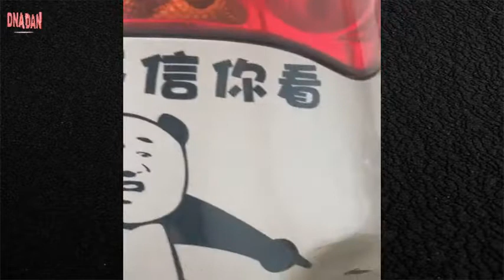Awkward moment - series video No.99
16 Awkward moment short video collection...
1. What blinded my sight?
2. Loading must be in place
3. Black female driver~
4. Even if the car is hit like this, you can't use it as a toilet...
5. What is the failure of the schoolmasters at the scene of the accident?
6. Accidents are like tornadoes, sending you to heaven
7. Is this... crossing?
8. This is the worst live broadcast accident I have ever seen.
9. The slashing of life that cannot be done is because of fat!
10. Was it surprised by the surprise?
11. Your motorcycle is really good for you.
12. If you want to cross the river, please go to the boat and thank you for your cooperation.
13. I hope that all of them will be finished, and the "candles" will not blow out.
14. Lively encounters a car thief, this little thief reacts very fast
15. The suit is not playing bad?
16. Big brother, you are not far from breaking up.